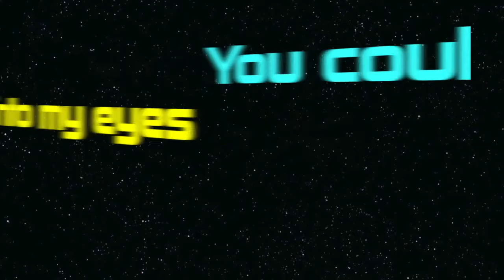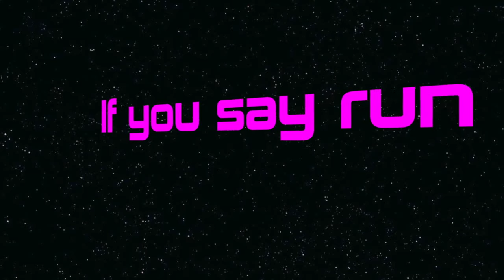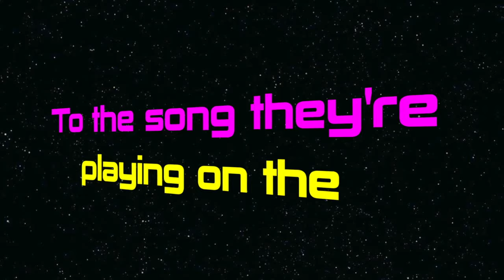Lets Dance - Madison Park vs Beechkraft (Lyric Video)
Madison Park and Beechkraft remake David Bowie's classic, "Let's Dance". Put on your red shoes and dance! Find it at iTunes, Amazon, Beatport and more...